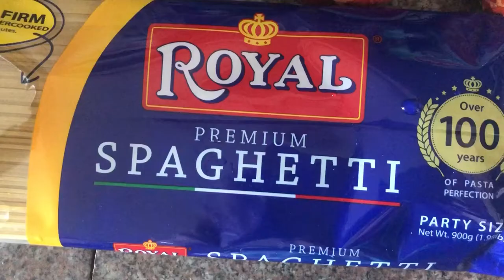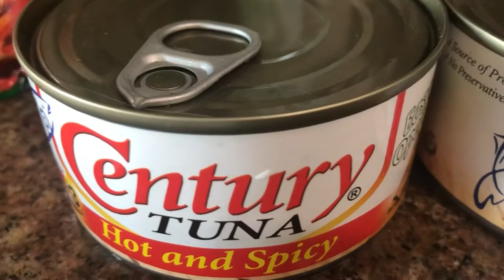TUNA SPAGHETTI WITH MUSHROOMS | Yum TV RECIPE | EASY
My daughter Micmhay requested me to cook Tuna Spaghetti so I decided to make one for her.

Ingredients

500 grams Spaghetti Noodles
1 pack Italian tomato sauce
1 can chopped tomatoes (any brand)
1 can mushrooms
2 cans spicy tuna
5 cloves garlic
1 medium yellow onions
2-3 Tbsps coconut oil for the noodles and for sautéing
1/2 cup water
 Pls watch the video for the procedure

Musician: @iksonmusic

Musician: @iksonmusic

Musician: @iksonmusic